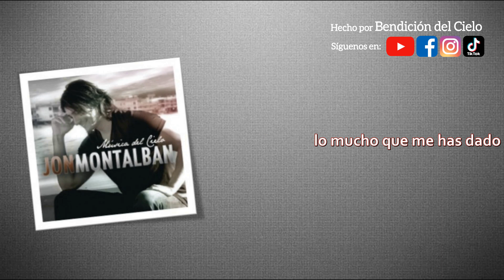Jon Montalban - Música del cielo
Hola a todos🥳, aquí estamos con una canción más que compartirles, que nos habla de tener siempre en 𝐧𝐮𝐞𝐬𝐭𝐫𝐚 𝐦𝐞𝐧𝐭𝐞 y en 𝐧𝐮𝐞𝐬𝐭𝐫𝐨𝐬 𝐥𝐚𝐛𝐢𝐨𝐬 𝐜𝐚𝐧𝐭𝐨𝐬 𝐝𝐞 𝐚𝐥𝐚𝐛𝐚𝐧𝐳𝐚🎶 𝐚 𝐧𝐮𝐞𝐬𝐭𝐫𝐨 𝐒𝐚𝐥𝐯𝐚𝐝𝐨𝐫👑 en agradecimiento a su sacrificio en la cruz por amor❤️a nosotros y también para 𝐝𝐚𝐫𝐥𝐞 𝐠𝐥𝐨𝐫𝐢𝐚 𝐲 𝐡𝐨𝐧𝐫𝐚 𝐜𝐨𝐧 𝐭𝐨𝐝𝐚 𝐧𝐮𝐞𝐬𝐭𝐫𝐚 𝐯𝐢𝐝𝐚😇

Veamos lo que nos dice 𝐅𝐢𝐥𝐢𝐩𝐞𝐧𝐬𝐞𝐬 𝟒:𝟖

"Por lo demás, hermanos, todo lo que es verdadero, todo lo honesto, todo lo justo, todo lo puro, todo lo amable, todo lo que es de buen nombre; si hay virtud alguna, si algo digno de alabanza, en esto pensad".